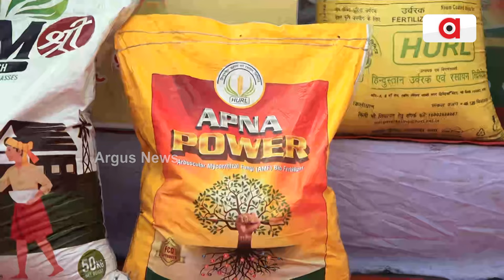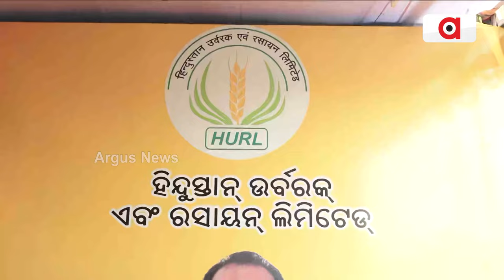ଚାଷୀଙ୍କ ୟୁରିଆ ଆବଶ୍ୟକତା ପୂରଣ କରୁଛି HURL ।